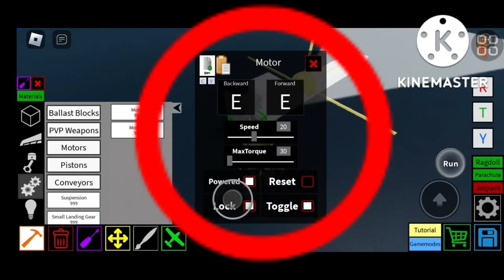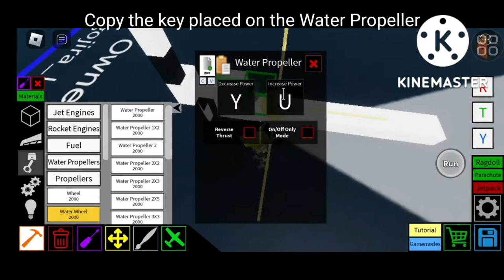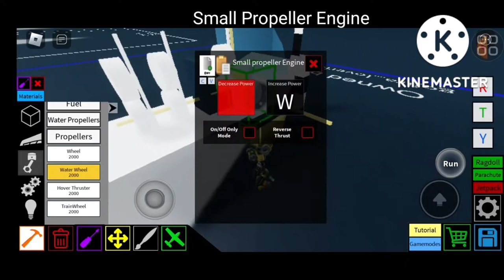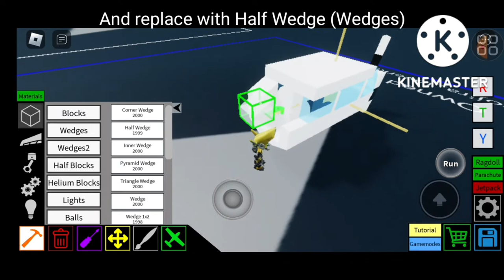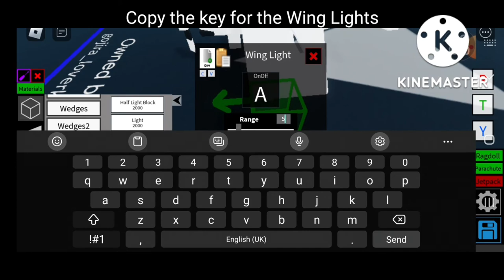Plane Crazy Tutorial | Cessna 172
My very first Plane Crazy Tutorial, also sorry for the interruptions since I had a little trouble back there
Remember that you can paint or add any designs whatever you want!